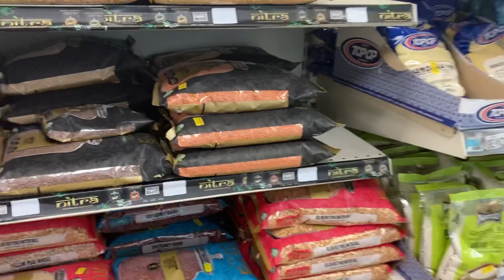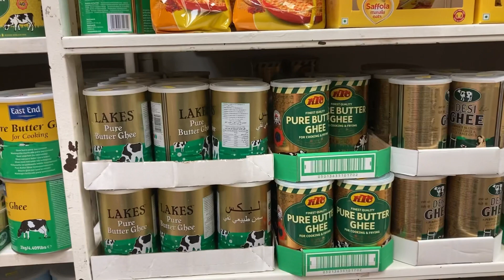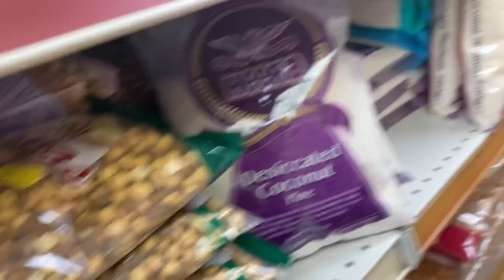Indian grocery Store in UK🇬🇧 || Sabji se leke Bartan tak ki price Janiye || Vlog, Rajasthani in UK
Let me take you to the grocery store in London.
1 pound = 90-100 rs
10 pound= 900-1000
The rate fluctuates.
For any query, drop a Comment

I'm Rajnandani Sharma from Rajasthan India, Currently pursuing my masters in London. Making vlogs to make you aware of things in England. Also the main motive is if 1 person is enjoying my vlogs then I'll not stop.